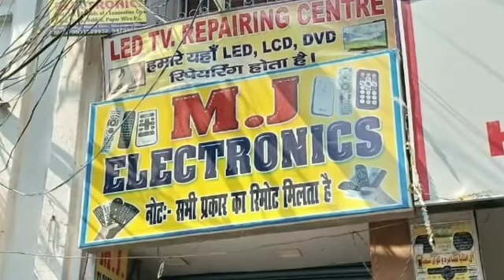Patriotic Song by Kilkari Kids | Republic Day 2021 | गणतन्त्र दिवस | Jai Hind | News The Passion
Today we are celebrating our 72th Republic Day. On this eve kids of kilkari Bhagalpur is in front of you with a nice patriotic song. Lets enjoy the song and celebrate Republic Day 2021.